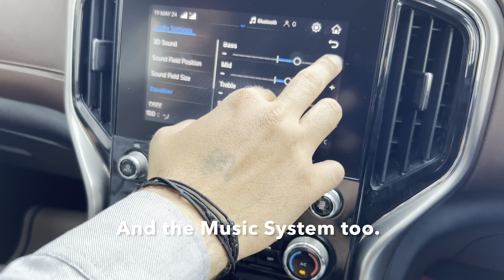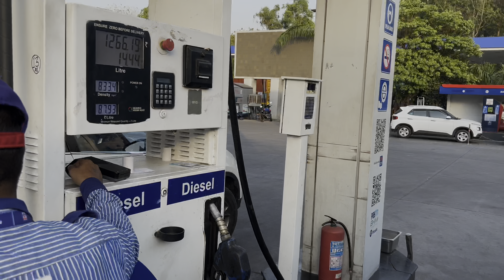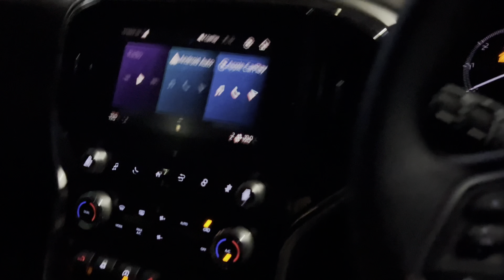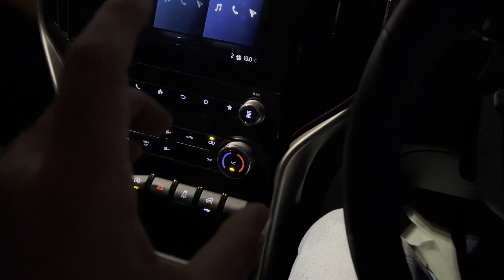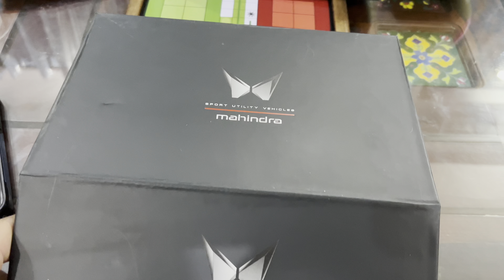Taking Delivery of our New Scorpio-N (Z8L 4x4) 🎉 Most Detailed Pre-Delivery Inspection (PDI) tips 🚘